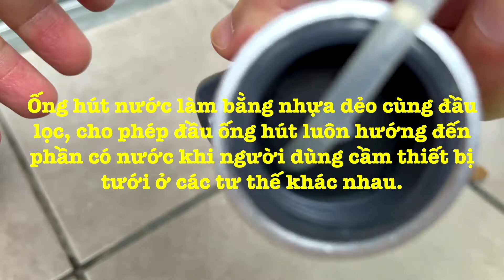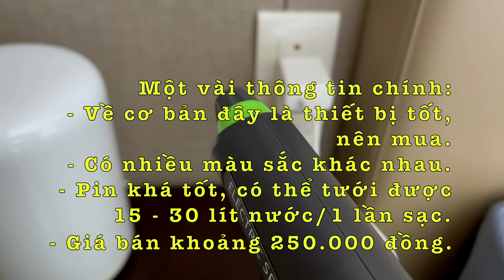🔴 Bình phun nước tưới cây chạy bằng pin.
Thiết bị tưới cây dung tích 1 lít , chạy bằng pin, hoạt động khá hiệu quả.